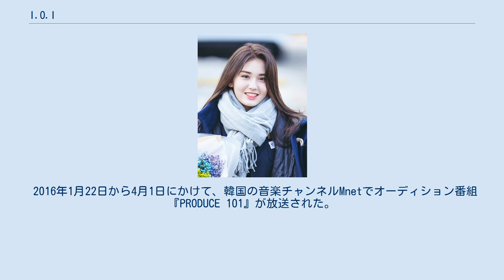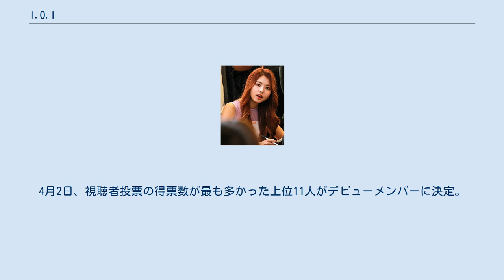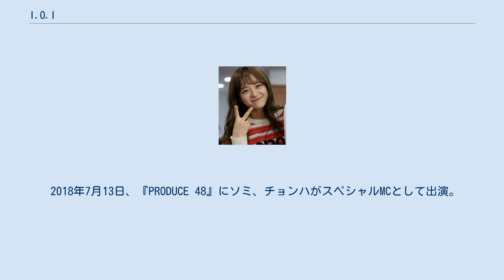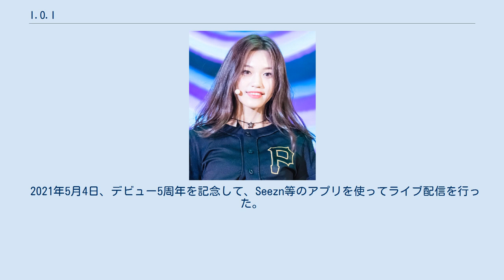I.O.I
I.O.I（アイオーアイ、韓: 아이오아이）は、2016年に結成した韓国の11人組期間限定女性アイドルグループ。
2017年に解散。
101人の女性練習生が参加したMnetのオーディション番組『PRODUCE 101』にて合格した11人のメンバーによって構成されている。
 グループ名は番組名の「101」に由来しており、「Ideal Of Idol」という意味が込められている。
期間限定の活動であったものの爆発的な人気を博し、後に続くPRODUCEシリーズや、その他オーディション番組に影響を与えた。
 2016年1月22日から4月1日にかけて、韓国の音楽チャンネルMnetでオーディション番組『PRODUCE 101』が放送された。
4月2日、視聴者投票の得票数が最も多かった上位11人がデビューメンバーに決定。
 2016年5月4日、1stミニアルバム『Chrysalis』を発売し、デビューを果たした。
8月9日には1stシングル「WHATTA MAN」、10月17日には2ndミニアルバム『miss me?』、翌年1月18日には2ndシングル「ソナギ（夕立）」発売。
 2017年1月20日から22日まで、単独コンサート「タイムスリップ-I.O.I」を開催。
1月29日をもって活動を終了し、1月31日に解散した。
 2017年6月16日、『PRODUCE 101 Season2』最終回にソミ、ドヨン、ナヨン、ミナ、ヨンジョン、キョルギョン、チョンハ、ソヘが生出演。
 2018年7月13日、『PRODUCE 48』にソミ、チョンハがスペシャルMCとして出演。
8月31日には、『PRODUCE 48』の最終回に、ソミ、ドヨン、セジョン、ユジョン、ナヨン、ミナ、ヨンジョンが生出演した。
 2019年12月、ソロ活動中のソミ、宇宙少女として活動中のヨンジョン、健康上の理由により活動を中断しているユジョン、さらに中国で活動しているギョルギョンの4人を除く7人で再結成予定と報道された。
しかし、PRODUCE101シリーズの投票操作事件の影響で、I.O.I側のある関係者は「CJENMとI.O.Iメンバー間で再結成に関する議論はもう行われていない。活動曲の選定作業も行われていない状況だ」と話し、再結成の話は事実上消滅した。
 2021年5月4日、デビュー5周年を記念して、Seezn等のアプリを使ってライブ配信を行った。
メンバーのうちカン・ミナとチュ・ギョルギョンを除く9人が参加した。